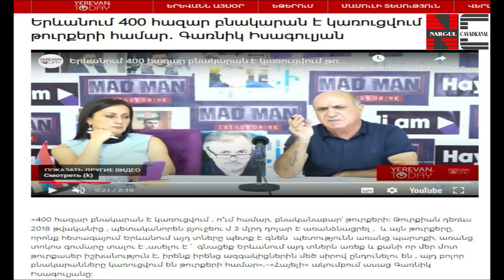ПАНИКА В АРМЕНИИ: ДЛЯ ТУРОК СТРОЯТ 400 ТЫСЯЧ КВАРТИР В ЕРЕВАНЕ.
Недавно в Армении буквально кричали о том, что азербайджанцы и турки приобретают недвижимость в Армении. «Какие-то подозрительные лица покупают земли в Арагацотнской области и Апаране», - передавали армянские СМИ.  Сегодня в этой стране поднимается новая волна недовольства. «В Ереване строят 400 тысяч квартир для турок». Об этом в интервью Yerevan Today с возмущением сказал председатель партии «Национальная безопасность» Гарник Исагулян.